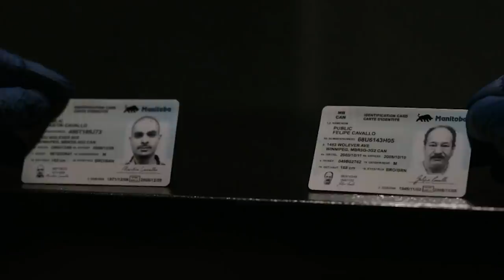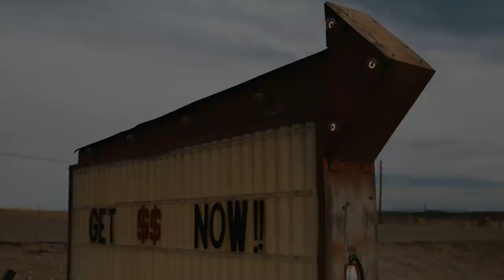Better Call Saul Season 6: Carrot and Stick (ANALYSIS & REVIEW)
Better Call Saul Episode 6, titled Carrot and Stick, further develops many of the themes introduced in the season opener. In this analysis, I explore Mike's identity crisis, the skewed conception of justice held by Kim, and Nacho's shootout with Marco and Leonel. Fireworks are on the horizon; Carrot and Stick arranges the display.

0:00 - Things Fall Apart
0:52 - Casualty Watch
4:10 - Symbol of the Episode
8:53 - Facial Expression of the Episode
9:32 - Final Thoughts

This decision leads me to believe you’re a winner with unlimited potential for greatness. Thanks again for watching!